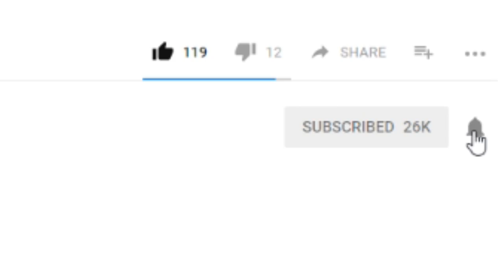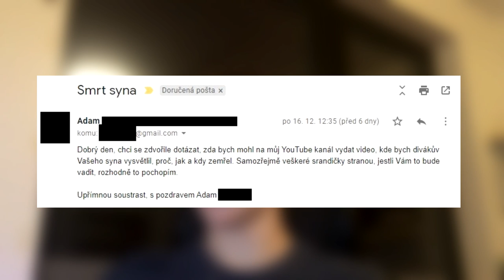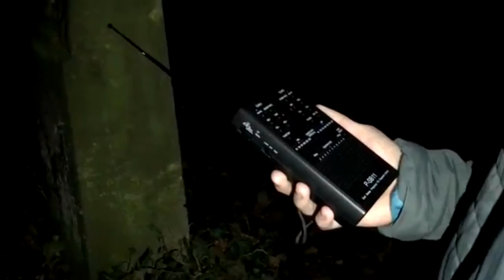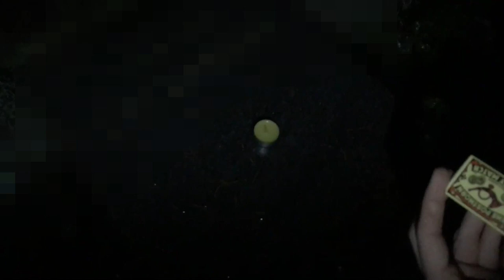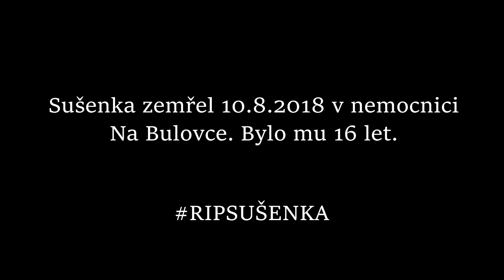R.I.P. Sušenka - Co se stalo se Sušenkou?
V tomto videu vysvětluju, proč jsem z ničeho nic se Sušenkou přestal natáčet videa a co se s ním vlastně nakonec stalo.
Jestli toto čteš tak napiš do komentářů

◉ Části videa
▸0:00 Intro
▸1:05 Proč jsme přestali natáčet?
▸6:29 Sušenka zemřel :(
▸7:13 E-mail od tatínka Sušenky
▸10:25 Návštěva hrobu Sušenky
▸14:30 Rozloučení se Sušenkou

▸Jsem Adam
▸Je mi 17 let
▸Mám rád mastné jídlo
▸Mám rád cukr